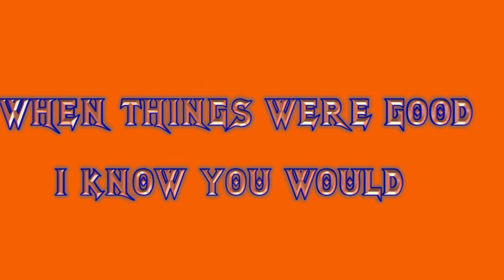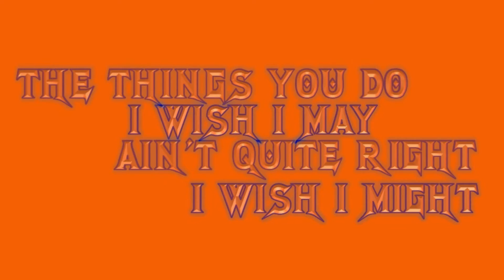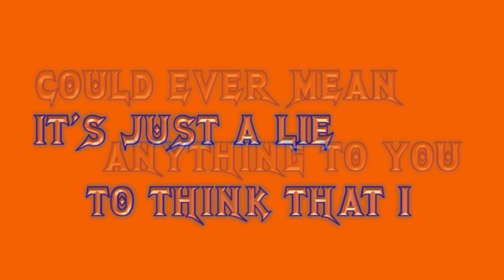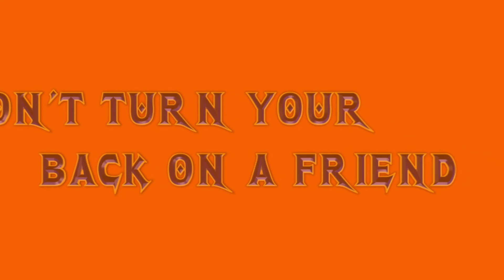Megadeth - Don't Turn Your Back... - Lyrics (HD)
"Don't Turn Your Back..." by Megadeth with lyrics on screen in 1080p HD!

Artist: Megadeth
Song: Don't Turn Your Back...
Album: Super Collider
**Lyrics written by Dave Mustaine**

* Dave Mustaine -- lead vocals, lead, rhythm guitars
* Chris Broderick -- lead, rhythm, acoustic guitars and backing vocals
* David Ellefson -- bass guitar and backing vocals
* Shawn Drover -- drums, percussion